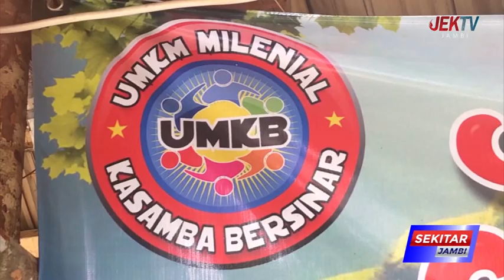LIBATKAN KAUM MILENIAL DALAM PEMBUATAN OLAHAN UMKM